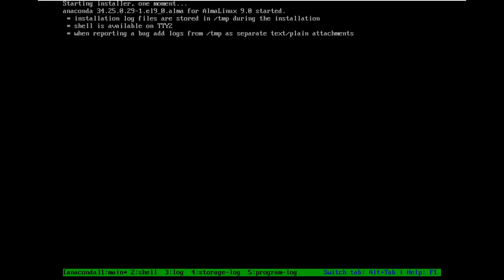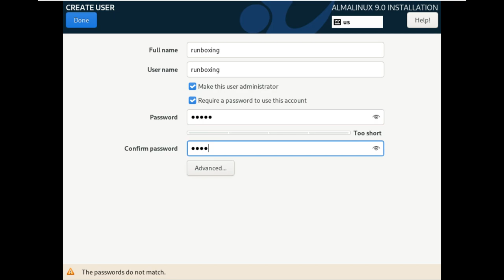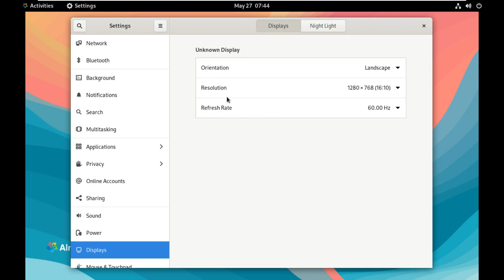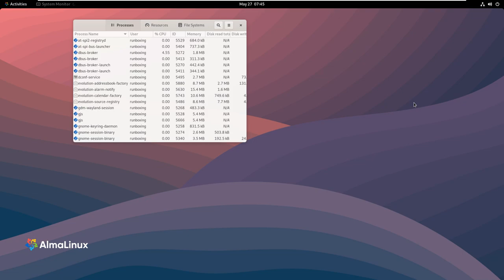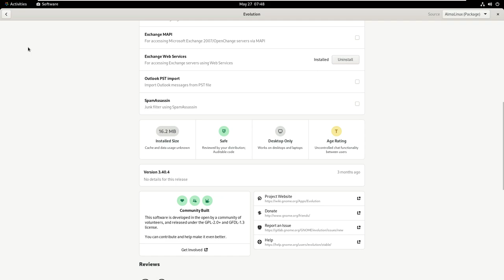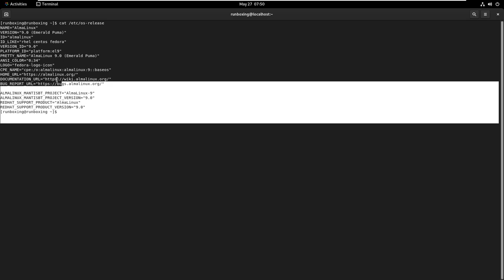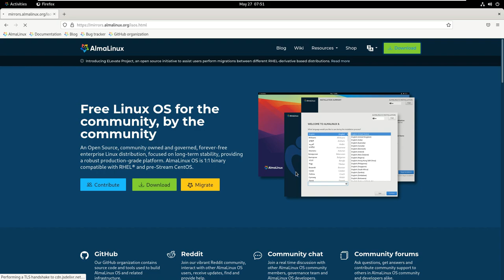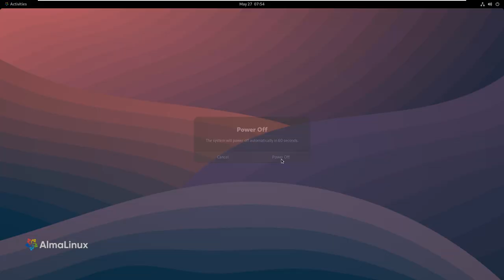First Look: AlmaLinux OS 9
In This Video We Are Discussing About The AlmaLinux OS team have announced the release of a new version of their Red Hat Enterprise Linux clone. The project published AlmaLinux OS 9.0 which includes support for four CPU architectures and runs version 5.14 of the Linux kernel.

"The AlmaLinux OS foundation is proud to announce general availability of AlmaLinux OS 9.0. AlmaLinux 9 supports the following 4 architectures providing full parity with upstream: Intel/AMD (x86_64), ARM64 (aarch64), IBM PowerPC (ppc64le), IBM Z (s390x). AlmaLinux OS 9.0 is based on upstream kernel version 5.14 and contains enhancements around cloud and container development and improvements to the web console (Cockpit). This release also delivers enhancements for security and compliance, including additional security profiles, greatly improved SELinux performance and user authentication logs. Other various updates include Python 3.9, GCC 11 and the latest versions of LLVM, Rust and Go compilers to make modernizing the applications faster and easier.

:: More ::

AlmaLinux OS Foundation released AlmaLinux 9 one week after the release of the Red Hat Enterprise Linux 9.

The developers of the AlmaLinux operating system have announced the general availability for AlmaLinux 9. This release came one week after the release of the Red Hat Enterprise Linux 9 (RHEL 9); the Linux distribution on which AlmaLinux 9 is based. It delivers similar features to RHEL 9, however, is a free operating system.

Many improvements for the Web Console
AlmaLinux 9, which is a CentOS alternative, runs Linux kernel 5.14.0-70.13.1.el9_0 under the hood. It delivers some enhancements around cloud and container development as well as improvements for extra security. AlmaLinux 9 restricts the use of SHA-1 for signatures in the default crypto policy. The developers warn there might be some issues with this change while accessing the older systems via SSH, so they provide a solution to enable SHA-1 when needed. You can use the following command to activate SHA-1:

update-crypto-policies --set DEFAULT:SHA1
The new release signs the packages and repositories with the new RPM-GPG-KEY-AlmaLinux-9 GPG key while adding SAP and SAP HANA repositories to the system. It also brings some enhancements to Web Console (cockpit); delivering more performance metrics as well as the capability of identifying bottlenecks. Web Console now also can apply live kernel patch and build images via a single build node. Additionally, AlmaLinux 9 enables Smart Card Authentication through Web Console and introduces new security profiles.

The SELinux performance has been greatly improved and SSSD delivers additional logging details. AlmaLinux 9 comes with new wallpapers as well. The remaining package changes can be seen below:

Perl 5.32
PHP 8.0
Git 2.31
Apache HTTP Server 2.4.51
Varnish Cache 6.6
Squid 5.2
MySQL 8.0
Redis 6.2
GCC 11.2.1
glibc 2.34
binutils 2.35.2
Go Toolset 1.17.7
PCP 5.3.5
Grafana 7.5.11
GDB 10.2
Valgrind 3.18.1
SystemTap 4.6
Dyninst 11.0.0
elfutils 0.186
Maven 3.6
Ant 1.10
Upgrade AlmaLinux 9.0 Beta to AlmaLinux 9
To upgrade a system from AlmaLinux 9.0 Beta to AlmaLinux 9, you can use the following command, twice:

dnf upgrade -y

Download AlmaLinux 9
You can also download the ISO images for x86_64, ARM64, ppc664le, and s390x systems and choose from Boot, Minimal and DVD versions

00:00 Intro and Title
00:08 Distro Boot up
00:36 Installation Process
03:38 Desktop features, Commands, Apps Etc
07:32 Downloading DistroAnd Subscribe To 9to5Linux
11:04 Support the Channel Cus I'll Post Two Videos Daily

Todays Video - AlmaLinux OS 9.0!